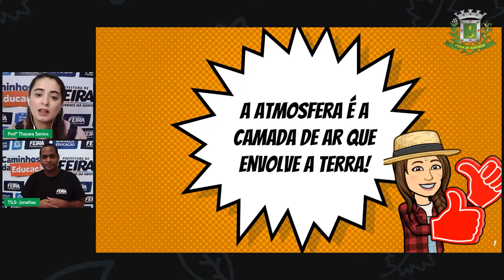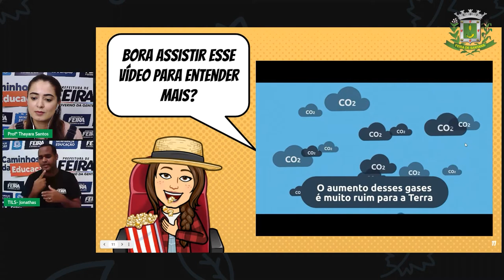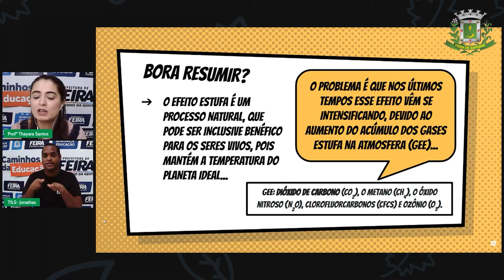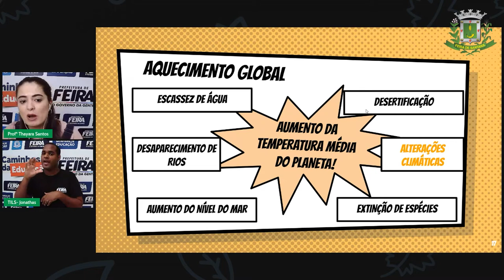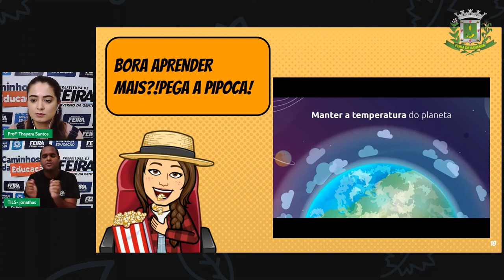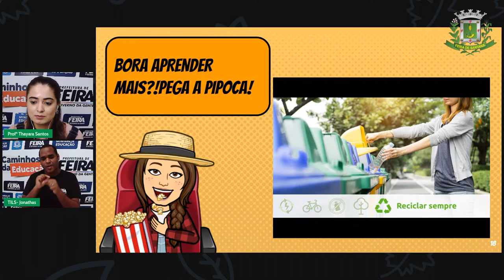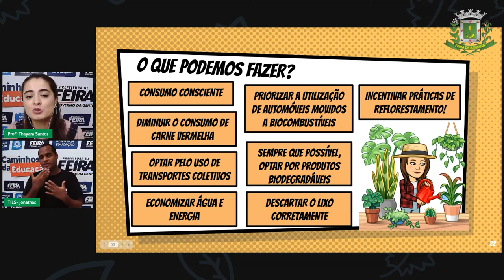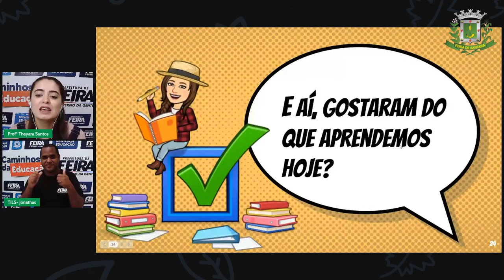7ºANO AULA 20 Profª Thayara Santos Ciências Equilibrio Termodinâmico